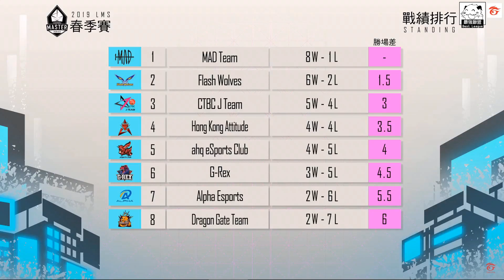FW vs HKA 小C遊走瑟雷西鉤爆中上 Unified伊澤全場吃鉤！Game 1 | 2019 LMS春季賽精華 Highlights